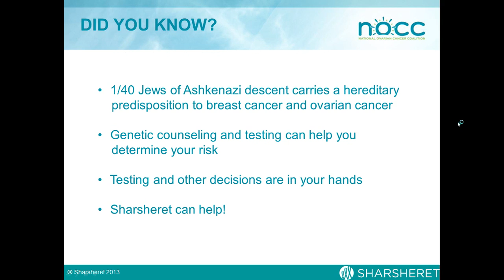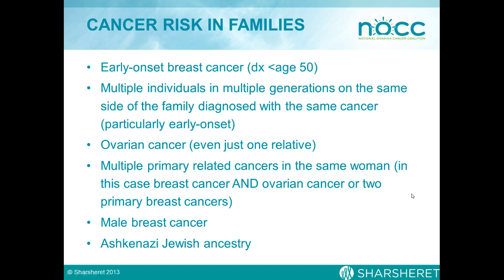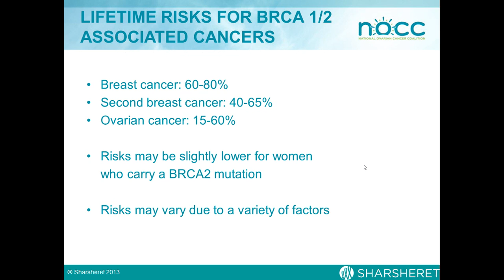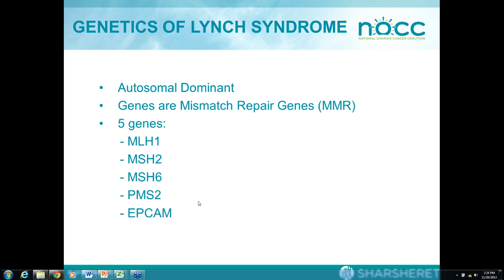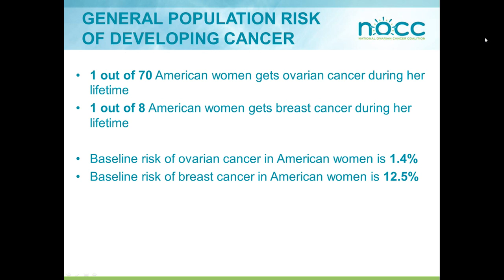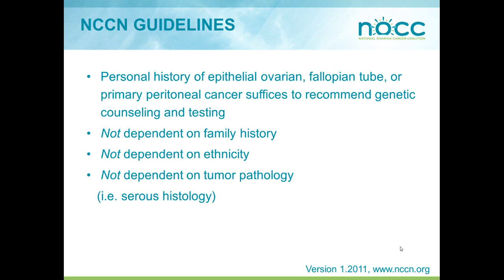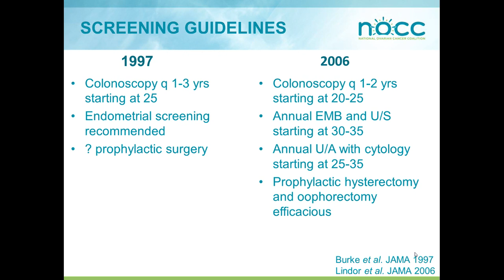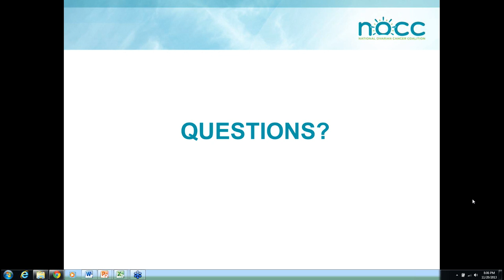NOCC & Sharsheret's Ovarian Cancer Genetics 101 Webinar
The National Ovarian Cancer Coalition and Sharsheret held a free webinar, Ovarian Cancer Genetics 101, focused on genetic counseling, genetic testing and the implications for those who undergo genetic counseling and testing.

Sharsheret's Genetic Counselor Danielle Singer, MS, CGC and Dr. Kristin Zorn, Director of the Division of Gynecologic Oncology, UAMS College of Medicine and National Ovarian Cancer Coalition Medical Scientific Advisory Board member discuss the basics of BRCA, Lynch Syndrome, the genetic counseling process, and the psychosocial implications of genetic testing for individuals and families. They also address ovarian cancer genetic screening treatment options and what you should be asking your physician.

Sharsheret, Hebrew for "chain", supports young Jewish women and families facing breast cancer at every stage—before, during, and after diagnosis. They help women and families connect to our community in the way that feels most comfortable, taking into consideration their stage of life, diagnosis, or treatment, as well as their connection to Judaism. They also provide educational resources, offer specialized support to those facing ovarian cancer or at high risk of developing cancer, and create programs for women and families to improve their quality of life.  All Sharsheret's programs are open to all women and men.